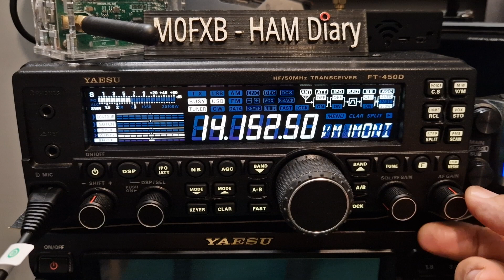YAESU FT-450 , RECORD & PLAYBACK YOUR AUDIO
YAESU FTM450 - LINKS & HELP